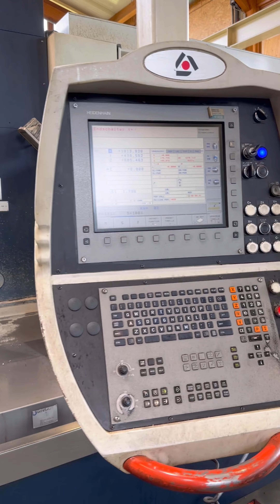Soraluce TA35 A bedmillingmachine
cncmachines consulting engineering purchase and sale of large machine systems adapted to your production.

📍Germany
Official distributor of  @oreelaser7197  🇨🇳 &  @AccuwayMachinery  🇹🇼

Here you can find us!